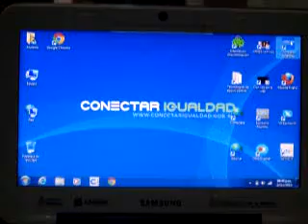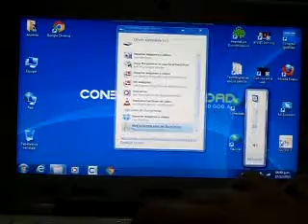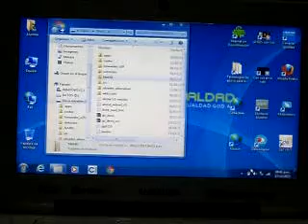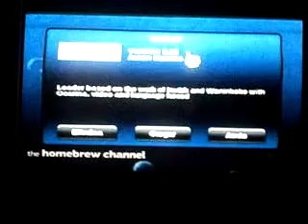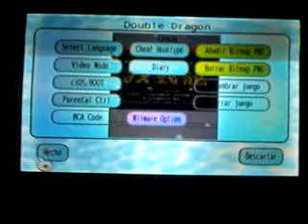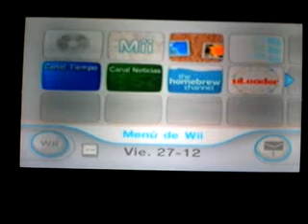Tutorial Como jugar juegos de Wiiware y de la Consola Virtual desde usb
Aca les traigo un tutorial de como jugar a los juegos de la Consola Virtual y de Wiiware desde su consola Wii.
Aca les dejo el link para descargar el Canal Uloader:
Y aca les dejo una pagina para descargar los juegos en formato wad:
PD:Este tutorial tambien funciona en Wii U,pero solo si tienen el Homebrew Channel instalado en su consola Wii U desde el modo Wii.